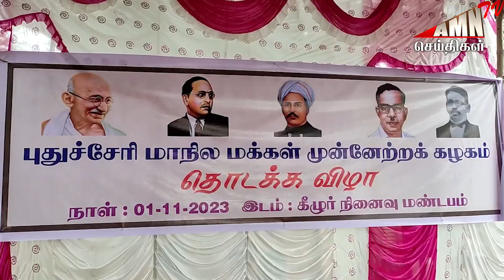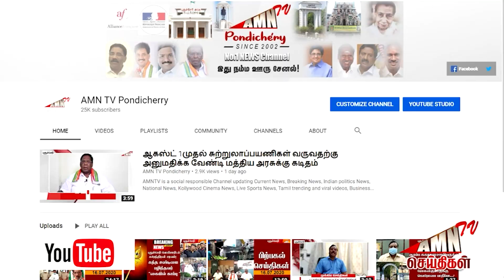ரங்கசாமி பாணியில் களமிறங்கிய மாஜி MP - ஆளும்கட்சியை அதிரவிட்ட பரபரப்பு பின்னணி ..?